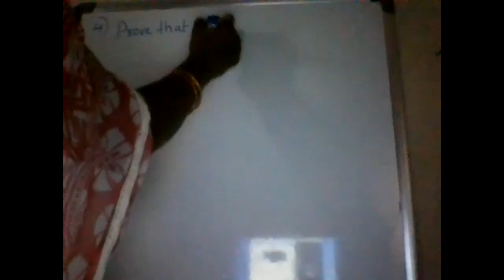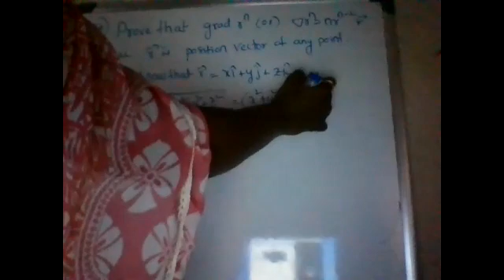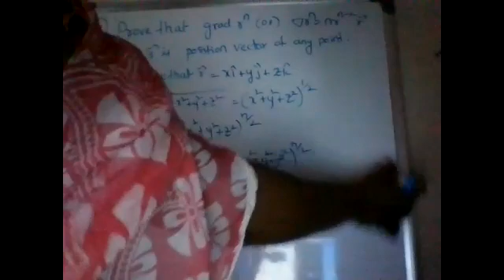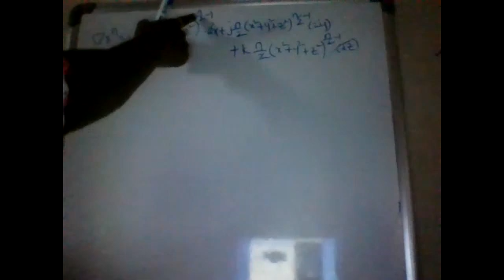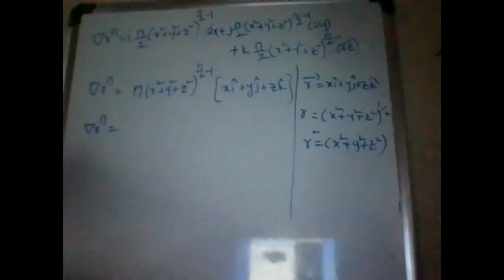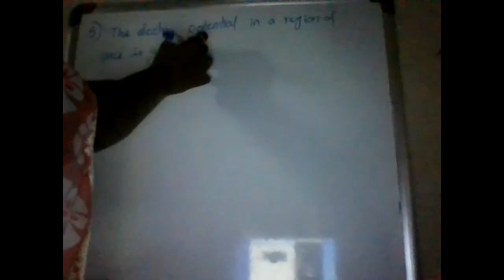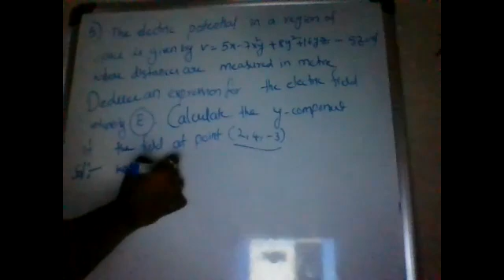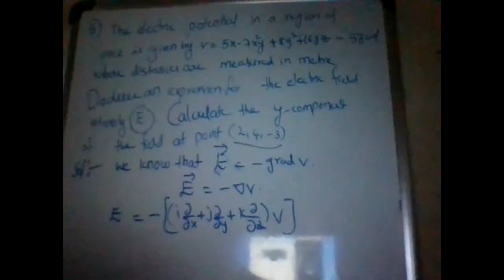Bsc First Year..Physics Paper1..29-12-2020..Part1